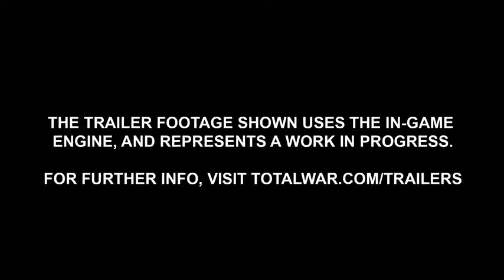Total War WARHAMMER - Chaos Warriors : Trailer